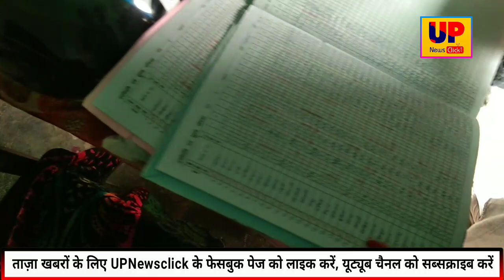प्रधान व शिक्षा विभाग की लापरवाही से नौनिहालों की जान जोखिम में!ग्राम हैंसा वि.खं.पूरा बाजार Ep. 01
ऑपरेशन कायाकल्प
Episode. 01
प्राथमिक विद्यालय मुहर्रम पुर अर्थी
शिक्षा क्षेत्र - पूरा बाजार जिला- अयोध्या

जर्जर भवन में चल रहा पठन-पाठन का कार्य
एक दूसरे पर शिक्षा विभाग के कर्मचारी फोड़ रहे हैं ठीकरा